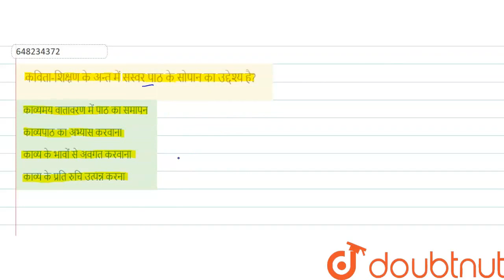कविता-शिक्षण के अन्त में सस्वर पाठ के सोपान का उद्देश्य है? | CLASS 14 | PRACTICE SET-3 | HINDI ...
कविता-शिक्षण के अन्त में सस्वर पाठ के सोपान का उद्देश्य है?
Class: 14
Subject: HINDI
Chapter: PRACTICE SET-3
Board:CTET

👉 Have Any Query? Ask Us.